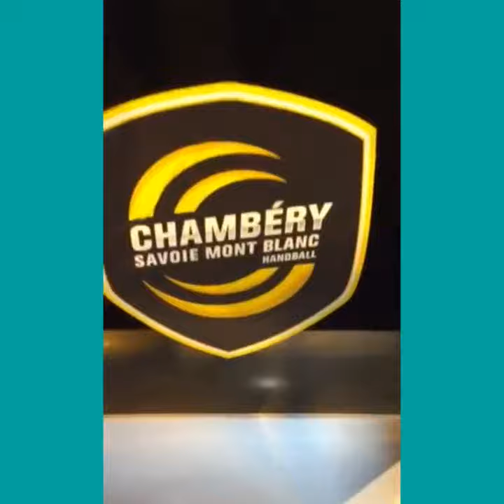Jeux marketing avec Chambéry Handball Savoie x Drimify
Un beau partenariat pour le compte de Chambéry Handball Savoie avec un jeu de mémoire qui vous permet de découvrir l'équipe dans un concept de jeu marketing aux couleurs du club !

DRIMIFY - créez facilement des jeux marketing et contenus interactifs

Donnez une nouvelle dimension à vos projets !
Vous captivez votre audience, développez votre notoriété et collectez facilement des données.

Bénéficiez des super-pouvoirs de la gamification.

Drimify
Créer. Captiver. Engager.